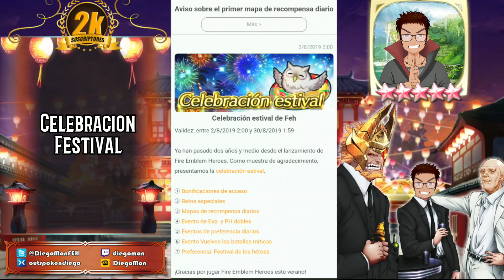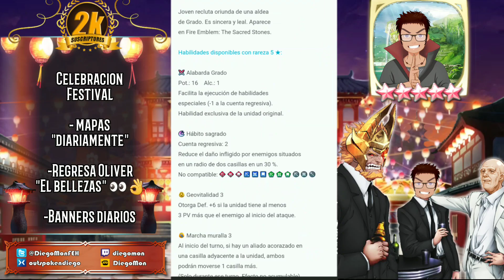👀 INVOCO EN EL FESTIVAL Y ESTO PASA !!! 🙀🔥🍺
FORTNITE: DIEGOMONFEHEROES

PARA HACER SPONSOR,SUGERENCIAS,ENVIAR FANART, ENVIAME MENSAJE PRIVADO, O AL CORREO DEL CANAL (CODIGOS).

SÍGUEME TAMBIÉN EN:

TEMAS MUSICALES Y ARTE SON AUTORIA DE NINTENDO.